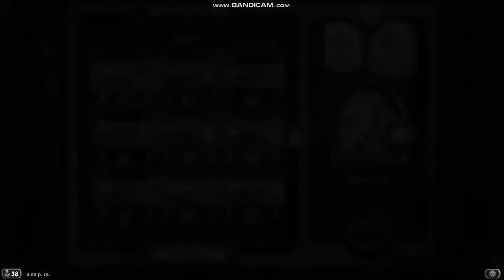Como Jugar MAGO SECRETOS Barato💪Guia de MULLIGAN y MAS!Hearthstone.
Como JUGAR Mago SECRETOS💪Guia de MULLIGAN y MAS!Hearthstone

AAECAaXDAwTDAb+kA9nRA5XhAw1xngG7AuwFvqQD3akD9KsDwrgDjbkD+t0DkOEDkeED6OEDAA==

# Para usar este mazo, cópialo en tu portapapeles y crea un mazo nuevo en Hearthstone